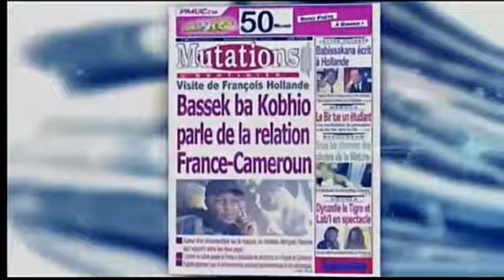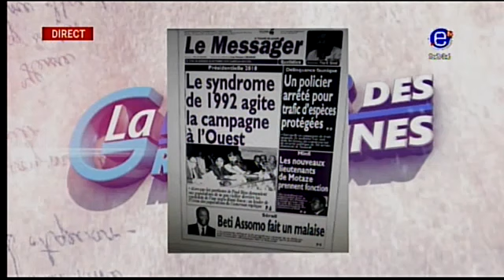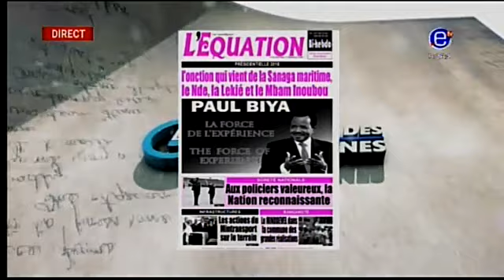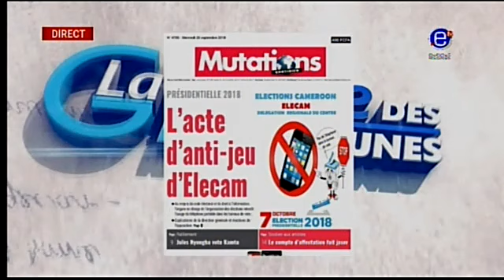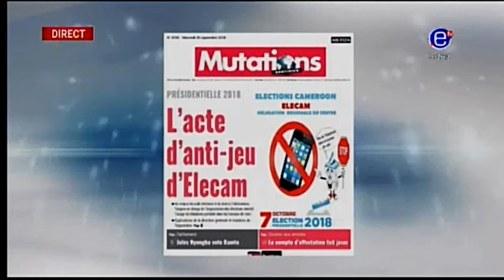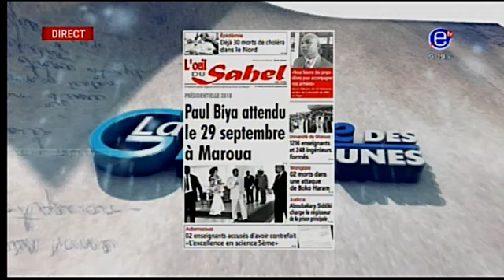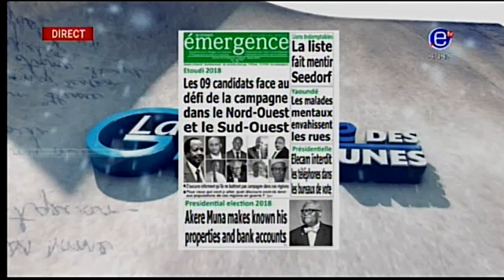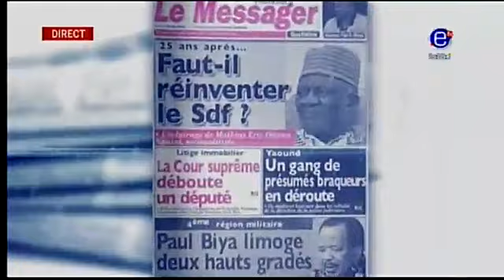REVUE DE PRESSE (PRÉSIDENTIELLE 2018: ELECAM interdit les téléphones dans les bureaux de vote)